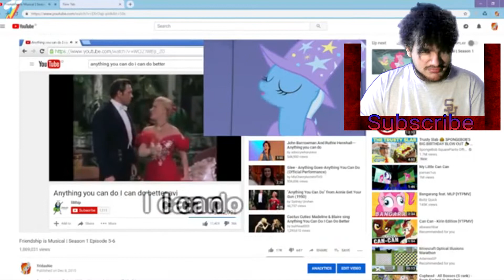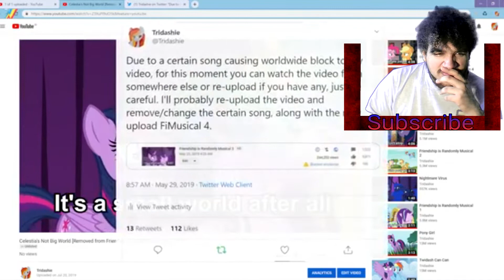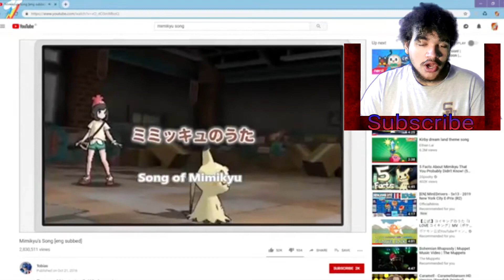Beatbox Blade Reacts: Friendship is Randomly Musical 3 and 3 1/2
I know it's been a while but I'm back and better than ever.